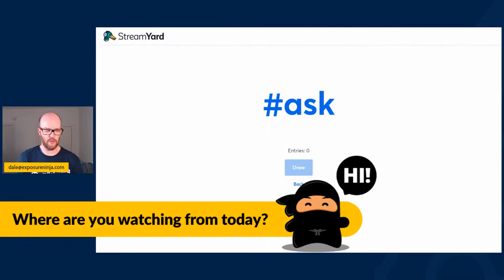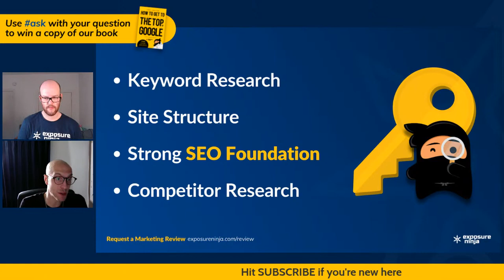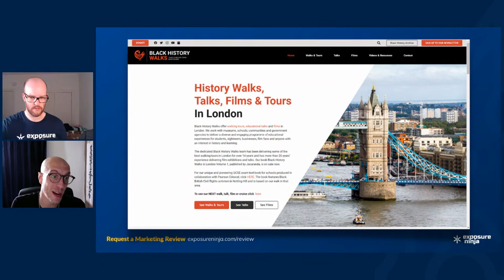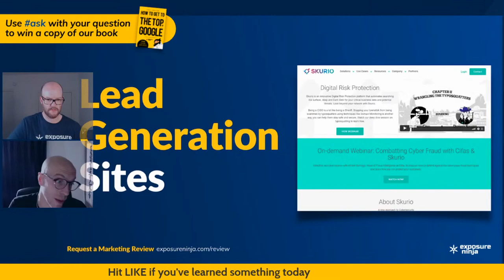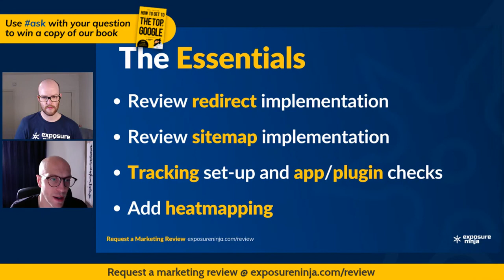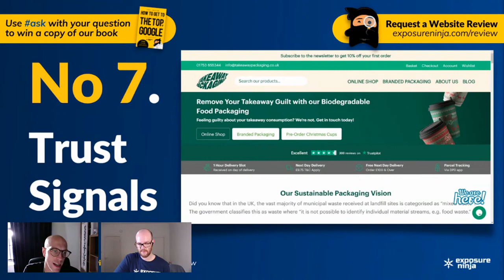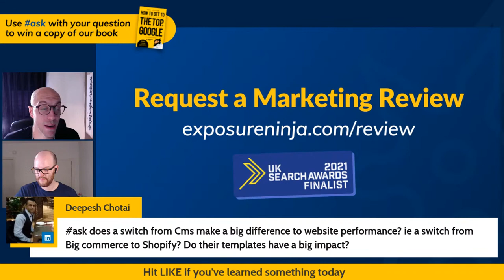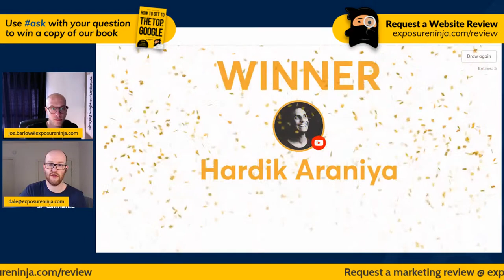How to Build a Conversion-optimised Website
📒 Join and get "How To Get To The Top of Google" for free

Need more traffic? Need more leads and sales? Struggling to get more traffic?

Request a review and we'll show you how to increase them all.